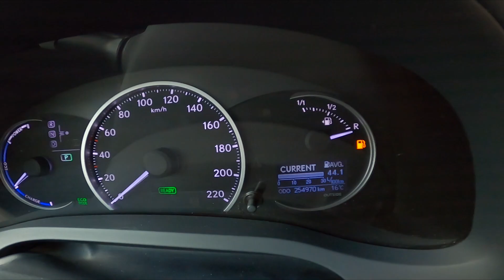How to Find and Reset Average Fuel Consumption Lexus CT ( 2010 – 2021 )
Find out more info about the Lexus CT ( 2010 – 2021 ) :
Do You want to know how to Reset Distance and Fuel Consumption Data in Lexus CT? This function is very helpful if You want to measure how big is Fuel Consumption at a certain Distance in The car, You can easily wipe the data and collect new. Follow the video we've provided above to learn How to Clear Onboard Computer Data in Lexus CT!

How to Reset Onboard Computer Data? How to Reset Fuel Consumption Info?

Years of Production:

2010, 2011, 2012, 2013, 2014, 2015, 2016, 2017, 2018, 2019, 2020, 2021

Series:

Hatchback 5d Facelifting 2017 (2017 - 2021)